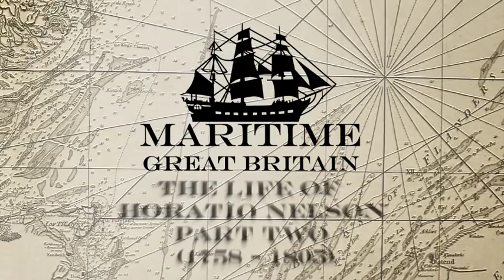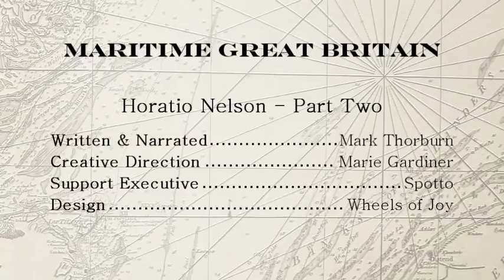Horatio Nelson (1758-1805) Part Two